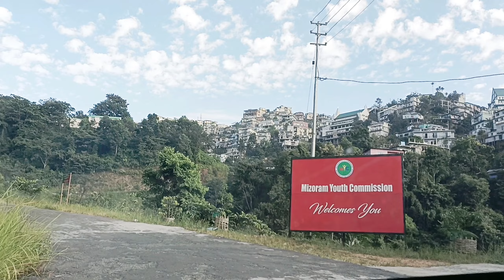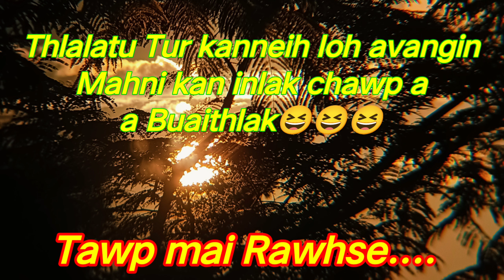Ka thianpa David-a nen motor khalh kan zir ve leh tlat mai chuan😆😆😆